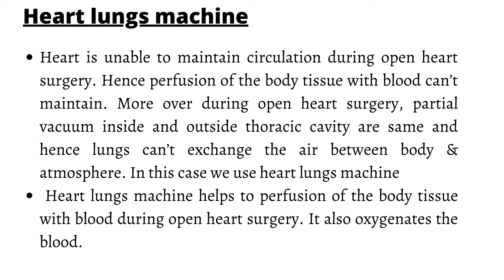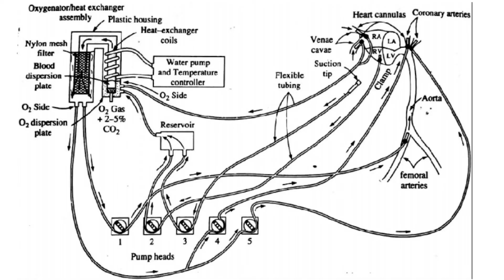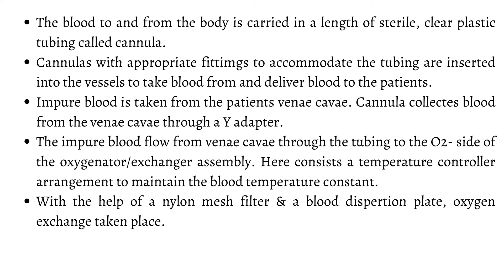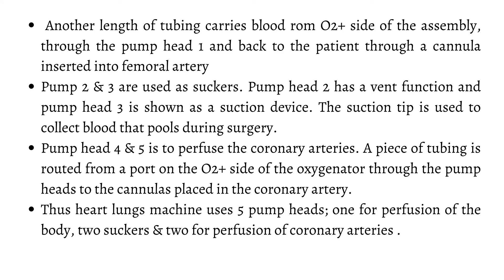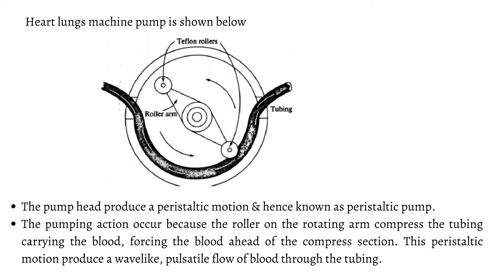KTU BIOMEDICAL ENGINEERING || EC365 || MODULE 4 || LECT 22 || Heart lungs machine